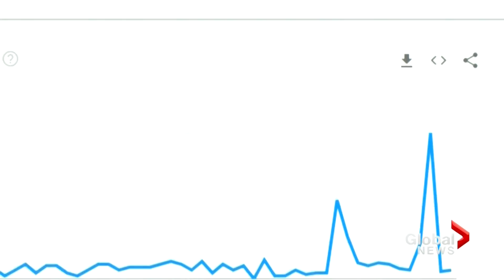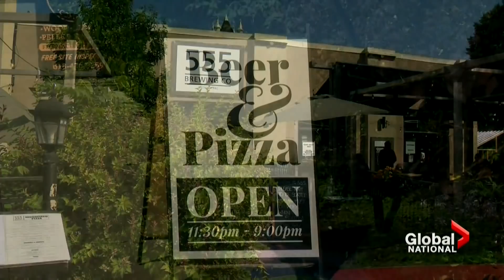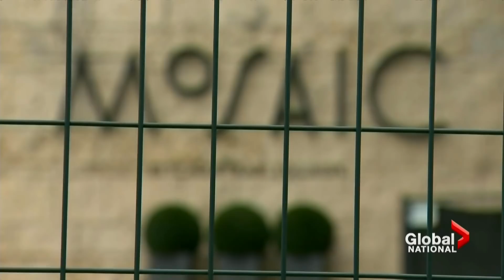COVID-19: Staycation tax credit in Ontario looks to kickstart tourism industry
The coronavirus pandemic has changed the way Canadians travel, with restrictions forcing many to stay local for their vacations.

In Ontario, a new staycation tax credit program is even incentivizing a holiday closer to home.

As Anne Gaviola reports, the program is seen as much-needed help for the hospitality sector.